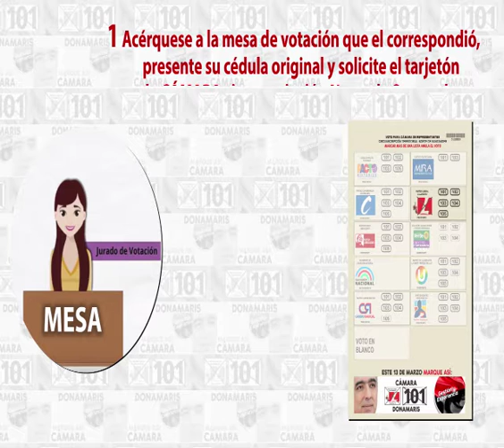DONAMARIS PARTIDO LIBERAL 101